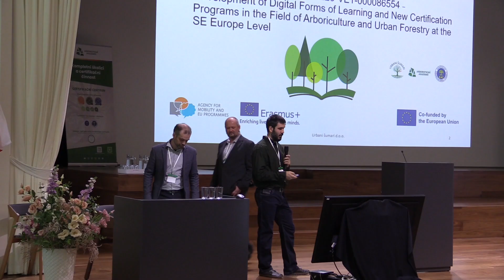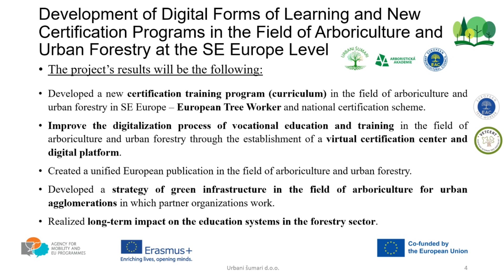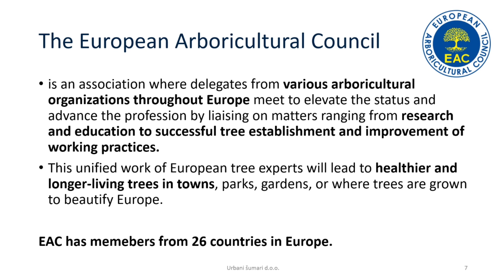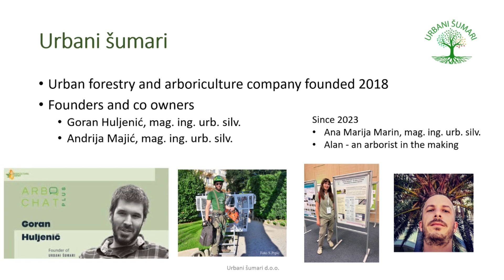Zimní arboristická konference 2024 / G. Huljenić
Přednáška Gorana Huljeniće z Urbani šumari d.o.o, na téma 'Projekt ArboCroatia' je součástí programu konference 'Staré stromy v novém světle' a představuje inovativní přístupy a realizace v oblasti arboristiky v Chorvatsku.

V rámci své přednášky Goran podrobně popisuje 'Projekt ArboCroatia', který se zaměřuje na transfer certifikace European Tree Worker a souvisejících aktivit do jihozápadní Evropy, specificky do Chorvatska. Tento projekt zdůrazňuje i význam stromů pro městské ekosystémy, zlepšení kvality života obyvatel a řešení environmentálních výzev, jako je změna klimatu a znečištění vzduchu. Projekt ArboCroatia také zdůrazňuje důležitost spolupráce mezi různými sektory a zapojení komunity do procesu ochrany a péče o stromy.

Tato přednáška poskytuje cenné informace a inspiraci pro arboristy, urbanisty, environmentalisty a veřejnost o tom, jak lze efektivně spravovat stromy ve městech a přispět tak k lepšímu životnímu prostředí a udržitelnému rozvoji měst.